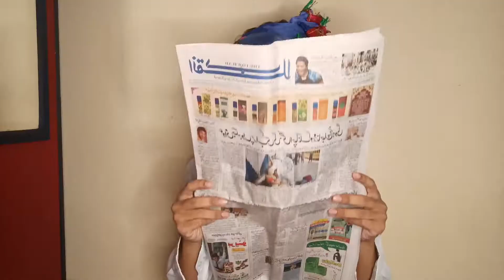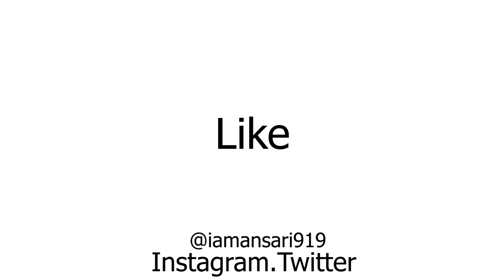Muslim and Sadqa Part 2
Director By Bushra Ansari

Vlogging Kit:

DJI Osmo Action Camera For Vlogging
Canon M50 Mirrorless Camera
Sony A6400 Mirrorless Camera
Nikon Z50 Mirrorless Camera
Boya Mic BYM1
Boya Mic BY-MM1
Digitak Tripod
Ring Light For Video Shoot
Smarphone Holder

Suspense Background sounds

Stock footage of clouds from up high.